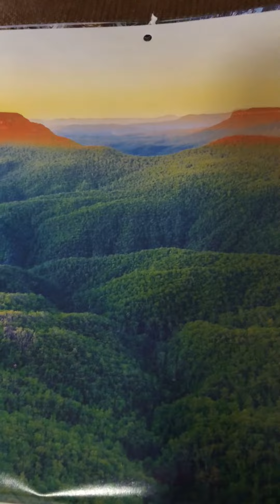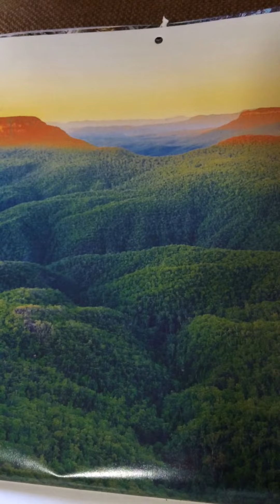John 14/8-21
A scripture reading of John